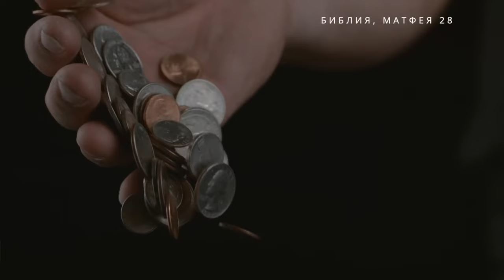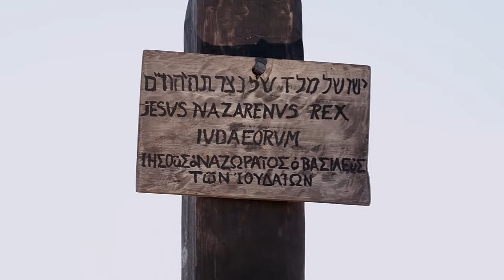Сергей Мельков (Гвоздика) автор, исполнитель.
Милости прошу к моему шалашу всех, кому близки мои песни, ведь это песни на все темы нашей не простой жизни... На этом канале вы познакомитесь с новыми песнями, которые еще не опубликованы, а также песнями, которые уже давно живут на просторах интернета, увидите видео ролики на мои песни, которые уже сделаны или только появились на ютубе.
Слушайте сами и делитесь песнями и видео, которые Вам пришлись по душе, подписывайтесь на канал и приглашайте друзей послушать и посмотреть новинки, оставляйте свои комментарии... Надеюсь, что Ваши добрые отзывы и отклики помогут мне и в дальнейшем творчестве... Всем мира и добра.